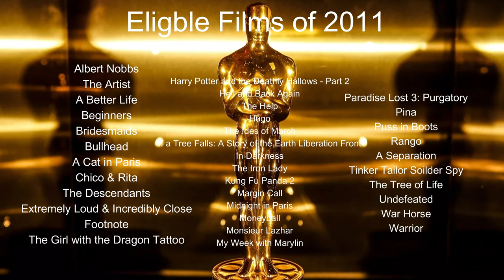My Personal Oscars Lineup: 2011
Continuing on with this series of videos, it's now time to look at My Personal Lineups of 2011, ranging from memorable films to some controversial ones, whether it's 1 person behind 2 movies about movies, and a racial movie directed by a white person.

Keep in My this is just the films that we're nominated in special categories, I was do a the Big 8, plus 2 other categories (1 of them is a Best Ensemble), and these are all in MY OPINION.

List of Eligible Films of 2011:
Albert Nobbs
The Artist
A Better Life
Beginners
Bridesmaids
Bullhead
A Cat in Paris
Chico & Rita
The Descendants
Extremely Loud & Incredibly Close
Footnote
Hell and Back Again
The Help
Hugo
The Ides of March
If a Tree Falls: A Story of the Earth Liberation Front
In Darkness
The Iron Lady
Kung Fu Panda 2
Margin Call
Midnight in Paris
Moneyball
Monsieur Lazhar
My Week with Marylin
Paradise Lost 3: Purgatory
Pina
Puss in Boots
Rango
A Separation
Tinker Tailor Solider Spy
The Tree of Life
Undefeated
War Horse
Warrior

Best Supporting Actress:
Bérénice Bejo - The Artist
Jessica Chastain - The Help
Marion Cotillard - Midnight in Paris
Bryce Dallas Howard - The Help (Declined)
Chloë Grace Moretz - Hugo - WINNER

Sacha Baron Cohen - Hugo
Ned Beatty - Rango
José Julián - A Better Life
Chris O'Dowd - Bridesmaids
Gary Oldman - Kung Fu Panda 2 - WINNER

Best Actress:
Glenn Close - Albert Nobbs (Filler Nomination)
Viola Davis - The Help (Filler Nomination/Declined)
Limara Meneses - Chico & Rita (Filler Nomination)
Emma Stone - The Help
Michelle Williams - My Week with Marylin - WINNER

Best Actor:
Antonio Banderas - Puss in Boots
George Clooney - The Descendants
Joel Edgerton - Warrior - WINNER
Mohamed Fellag - Monsieur Lazhar
Tom Hardy - Warrior

Best Director:
Michel Hazanavicius - The Artist - WINNER
Martin Scorsese - Hugo
Agnieszka Holland - In Darkness
Woody Allen - Midnight in Paris
Gavin O'Conner - Warrior

Best Original Screenplay:
A Better Life - Eric Eason & Roger L. Smith
Midnight in Paris - Woody Allen - WINNER
Pina - Wim Wenders
Rango - John Logan, Gore Verbinski, & James Ward Byrkit
A Separation - Asghar Farhadi

Best Adapted Screenplay:
The Descendants - Alexander Payne, Nat Faxon & Jim Rash
Hugo - John Logan - WINNER
Kung Fu Panda 2 - Jonathan Aibel & Glenn Berger
My Week with Marylin - Adrian Hodges
Puss in Boots - Tom Wheeler, Brian Lynch, & Will Davies

Best Ensemble:
The Help
Midnight in Paris - WINNER
A Separation

Best Animated, or Documentary, or International Feature:
Hell and Back Again - Danfung Dennis - WINNER
In Darkness - Agnieszka Holland
Kung Fu Panda 2 - Jennifer Yuh Nelson
Paradies Lost 3: Purgatory - Joseph Berlinger & Bruce Sinofsky
Puss in Boots - Chris Miller

Best Picture:
The Artist - Thomas Langmann - WINNER
Hell and Back Again - Danfung Dennis, Martin Herring, & Mike Lerner
The Help - Brunson Green, Chris Columbus, & Michael Barnathan
Hugo - Graham King, Martin Scorsese, Timothy Headington, & Johnny Depp
In Darkness - Andrzej Besztak, Steffen Reuter, Patrick Knippel, Marc-Daniel Dichant, Leander Carell, Juliusz Machulski, Paul Stephens, & Eric Jordan
Kung Fu Panda 2 - Melissa Cobb
Midnight in Paris - Letty Aronson, Stephen Tenenbaum, & James Roures
My Week with Marylin - David Parfitt (Harvey Weinstein Nomination Revoked)
Puss in Boots - Joe M. Aguilar & Latifa Ouaou
Warrior - Gavin O'Conner, Greg O'Conner, David Mimran, & Jordan Schur